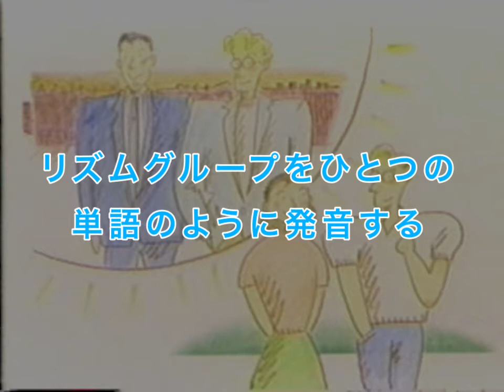＃3-06 文の発音(続き)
「目で見るフランス語発音入門」（制作 京都大学名誉教授 大木 充・東郷 雄二　協力 駿河台出版社） このビデオは駿河台出版社に援助していただいて1989年に大阪外国語大学（現 大阪大学）のスタディオで制作したものです。また，この度の公開も駿河台出版社の協力によるものです。

このビデオは，アナログのビデオをデジタル化したものです。再生するデイヴァイスによっては，画像が不安定になることがあります。
スマホなどの小さな画面で見るほうが，画像はより鮮明で，口の形がよくわかります。

京都大学全学共通科目「フランス語ＩＡ」西山 教行（人間・環境学研究科教授）

1.オープニング出演者紹介
2.フランス語の母音
3.フランス語の母音の特徴 1)唇や舌などを十分に緊張させて発音する
4.フランス語の母音の特徴 2)フランス語の母音には強い唇の丸めがある
5.フランス語の母音の特徴 3)フランス語の母音は、わたりがなく、ひとつひとつ明瞭な音である
6.フランス語の母音の特徴 4)フランス語の母音はよく響く音である
7.口むろ母音　前舌母音[i]
8.口むろ母音　前舌母音[e]
9.口むろ母音　前舌母音[ɛ]
10.口むろ母音　前舌母音[a]
11.ここまでの口むろ母音　前舌母音まとめ[i][e][ɛ][a]
12.口むろ母音　後舌母音[u]
13.口むろ母音　後舌母音[o]
14.口むろ母音　後舌母音[ɔ]
15.ここまでの口むろ母音　後舌母音まとめ[u][o][ɔ]
16.口むろ母音　前舌円唇母音[y]
17.口むろ母音　前舌円唇母音[ø]
18.口むろ母音　前舌円唇母音[œ]
19.ここまでの口むろ母音　前舌円唇母音まとめ[y][ø][œ]
20.口むろ母音　前舌円唇母音[ə]
21.鼻母音
22.鼻母音[ɑ̃]
23.鼻母音[ɛ̃]
24.鼻母音[ɔ̃]
25.鼻母音[œ̃]
26.鼻母音[ɑ̃][ɛ̃][ɔ̃]はっきり区別しなければならない
27.半母音[j]
28.半母音[ɥ]
29.半母音[w]

1.フランス語の子音の特徴 1)フランス語の子音は強く明瞭に発音する
2.フランス語の子音の特徴 2)フランス語では気音がない
3.フランス語の子音の特徴 3)フランス語では単語の最後の子音まではっきり発音する
4.フランス語の子音の特徴 4)フランス語では、次の母音の口の構えを先取りして子音を発音する
5.子音 破裂音[p]
6.子音 破裂音[b]
7.子音 破裂音[t]
8.子音 破裂音[d]
9.子音 破裂音[k]
10.子音 破裂音[g]
11.子音 摩擦音 [f]
12.子音 摩擦音 [v]
13.子音 摩擦音 [s]
14.子音 摩擦音 [z]
15.子音 摩擦音 [ʃ]
16.子音 摩擦音 [ʒ]
17.子音 鼻音 [m]
18.子音 鼻音 [n]
19.子音 鼻音 [ɲ]
20.子音 流音 [l]
21.子音 流音 [r]
22.アルファベの発音

1. 単語と文の発音
2. 音節
3. 音節の区切りかた
4. 音節の区切りかた(発音練習)
5. 文の発音
6. 文の発音(続き)
7. アクセント
8. アクセント(続き)
9. アクセント(発音練習)
10. イントネーション
11. イントネーション(発音練習)
12. アンシェヌマン
13. アンシェヌマン(続き)
14. アンシェヌマン(発音練習)
15. リエゾン
16. リエゾン(続き)
17. リエゾン(発音練習)
18. まとめ